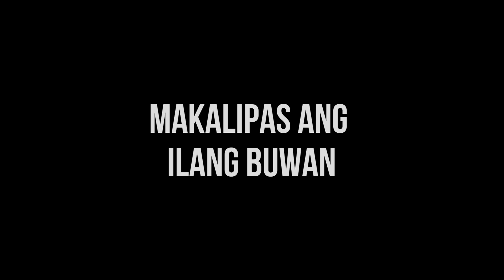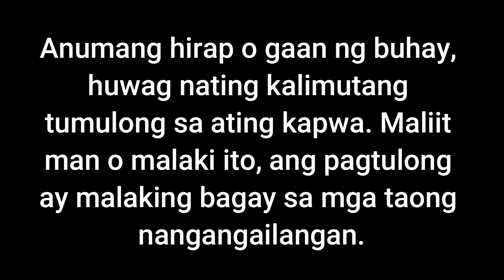Matandang Tumutulong Ginantihan Ng Mag ama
Anumang hirap o gaan ng buhay, huwag nating kalimutang tumulong sa ating kapwa. Maliit man o malaki ito, ang pagtulong ay malaking bagay sa mga taong nangangailangan.

Raffy Tulfo
Geo Ong
Ivana Alawi
Luis Manzano
Diwata Pares
Hiwaga Pares
Zeinab Harake
Pio Balbuena
KaMangyan Vlogs Official
Tadhana
GMA Public Affairs
ABS CBN